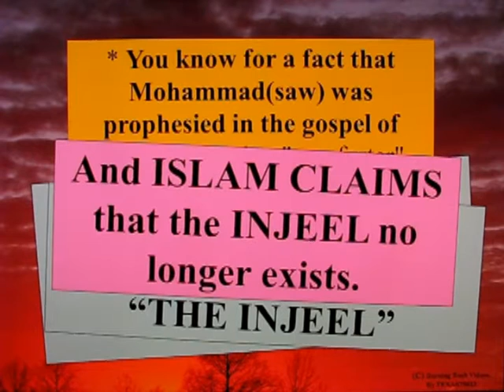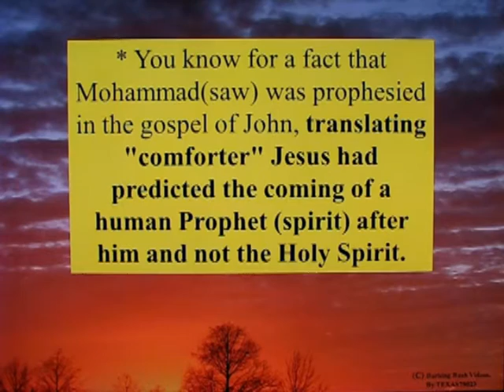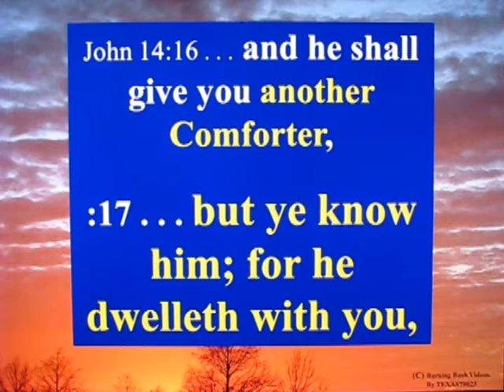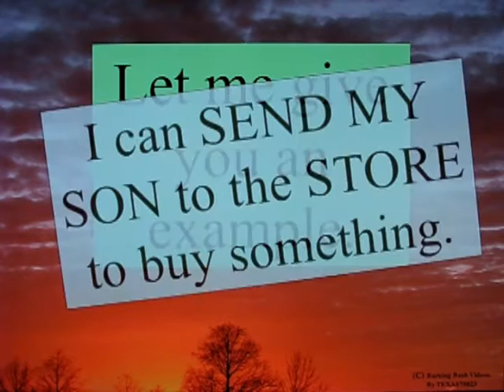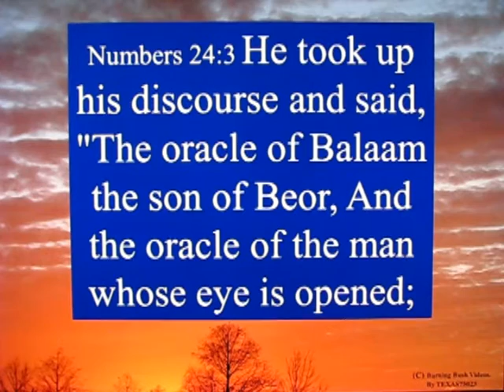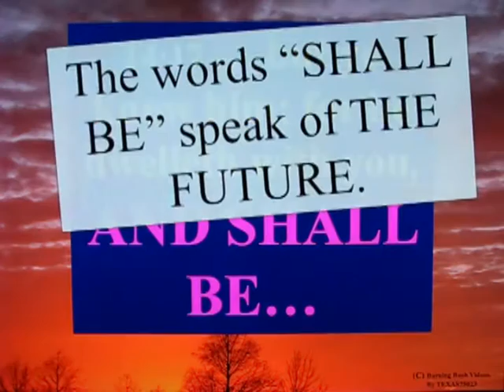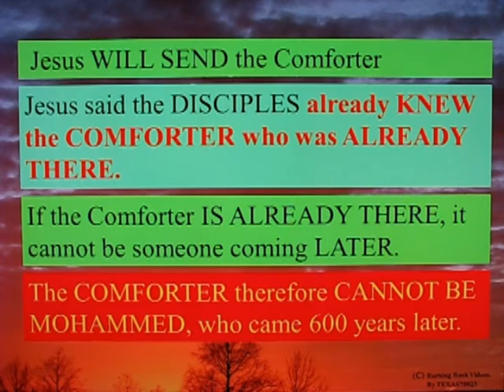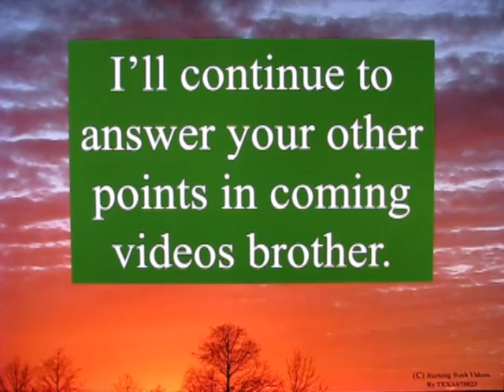Letter To a Muslim Brother - 60 - Mohammed As Comforter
Islam claims credentials for Mohammed from the Bible.  In fact, this is the *ONLY SOURCE* of any credentials Mohammed could claim.

For the time being "THUMBS" have been disabled to frustrate the mindless minions of Mohammed from the the UAE..  Comments are welcomed.
Islam tries to claim the Comforter of John 14 is mention of Mohammed, supporting Sura 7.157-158.  However this argument is provably wrong.